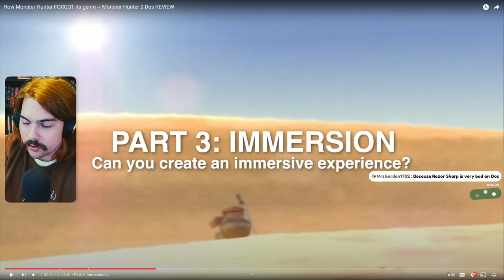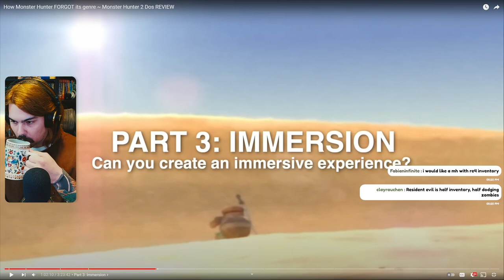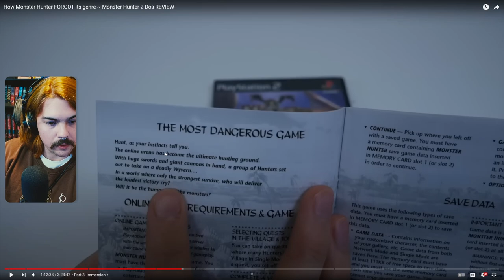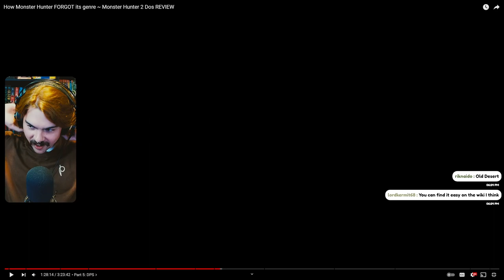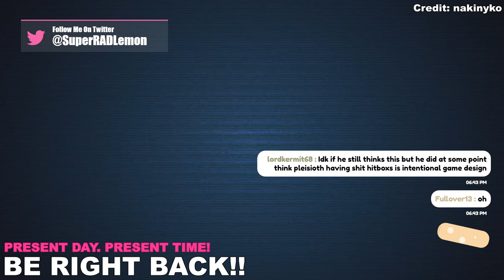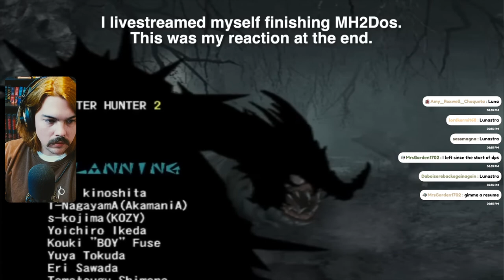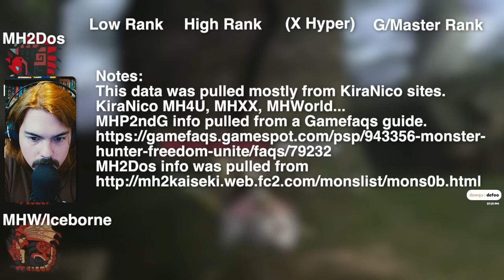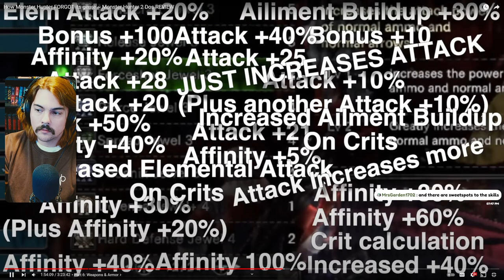Watching the DOS Video at 3AM [NOT CLICKBAIT] | Part 2